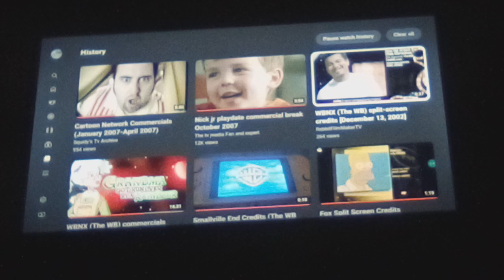Dr. Seuss' How The Grinch Stole Christmas (1966) End Credits (The WB 2002)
Enioy The Video - NO COPYRIGHT INFRlNGEMENT INDENTED! Also Barney And Friends Is Not Found!